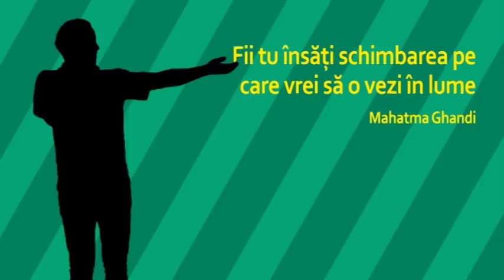Cele 5 stadii ale suferintei - Edith Kadar